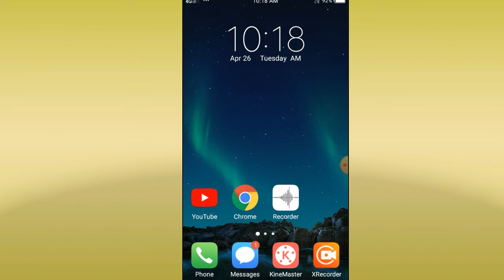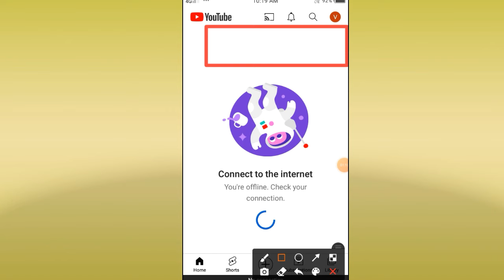How To Fix Youtube Videos you download will appear here Problem Solve